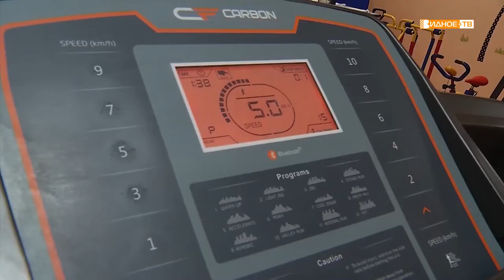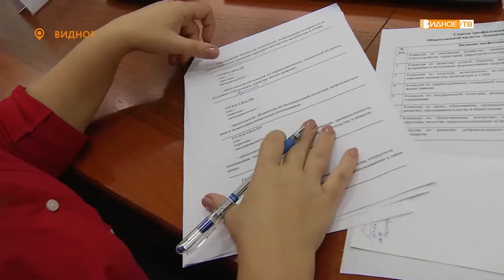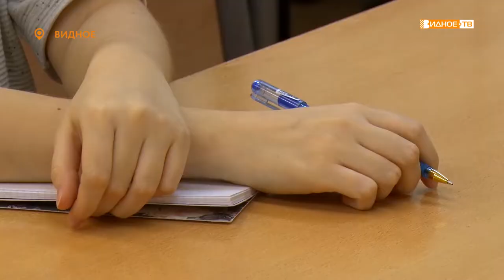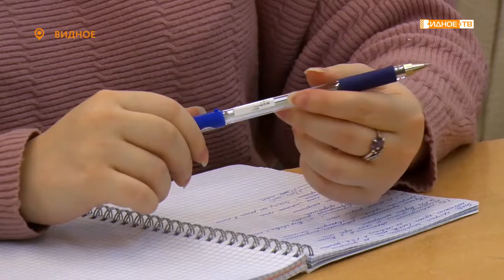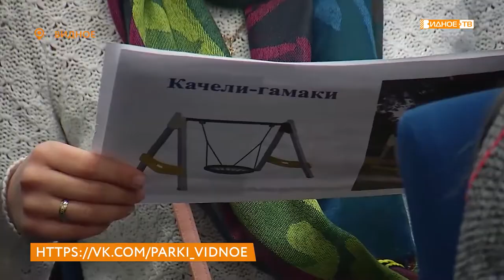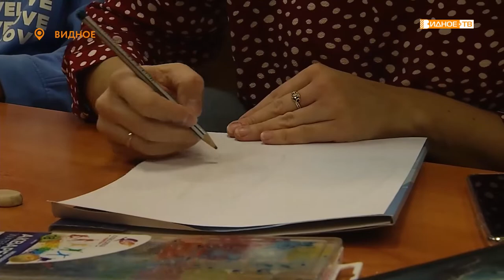Новости телеканала Видное-ТВ (13.11.2020 - пятница)